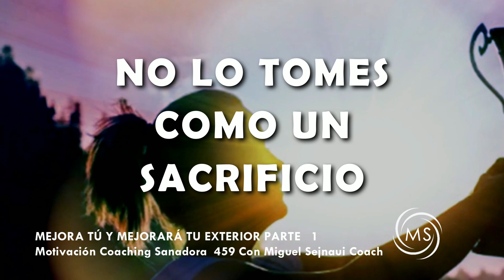MEJORA TÚ Y MEJORARÁ TU EXTERIOR PARTE 1 Motivación Coaching Terapéutica 459 Miguel Sejnaui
MEJORA TÚ Y MEJORARÁ TU EXTERIOR   PARTE  1

Es claro que el más efectivo mejoramiento que podemos realizar es uno dirigido y decidido por sí mismos. Automejorar significa ser conscientes de lo que hacemos, pensamos, decimos, y sentimos para así determinar qué tanto nos ha servido todo eso para lograr lo que queremos. Cuando decidimos que esto llegue a nuestra vida es porque hemos tenido respuesta de nuestro mas grande anhelo de ser felices y porque nos hemos comunicado con nuestro yo superior.

MÚSICA CON LECENCIA
Licensor's Author Username: PR_MusicProductions
Licensee: Miguel Sejnaui
Item Title: Inspiring Storytelling
Item ID: 8217990
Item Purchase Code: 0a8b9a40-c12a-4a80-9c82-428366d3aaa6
Purchase Date: 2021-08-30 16:54:36 UTC
License Certificate

Bendiciones multiplicadas.